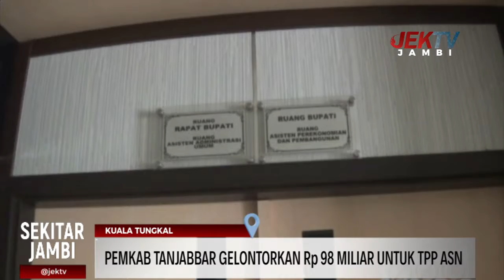PEMKAB TANJABBAR GELONTORKAN Rp 98 MILIAR UNTUK TPP ASN